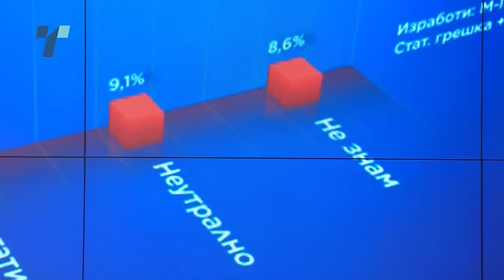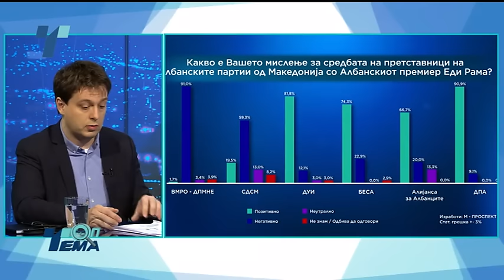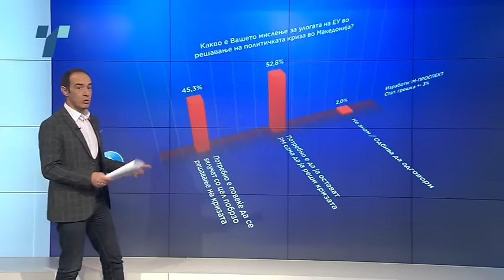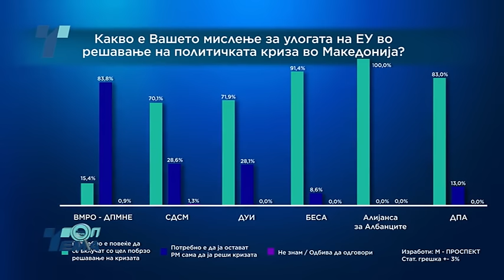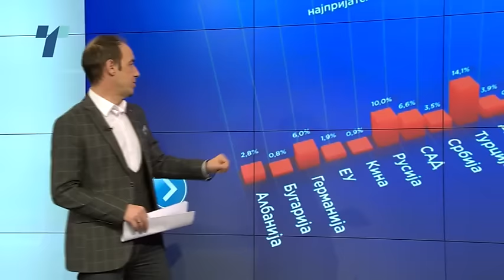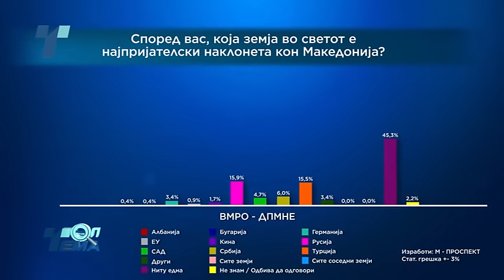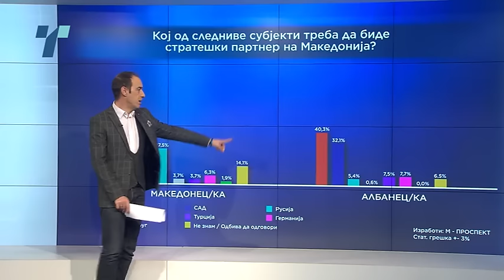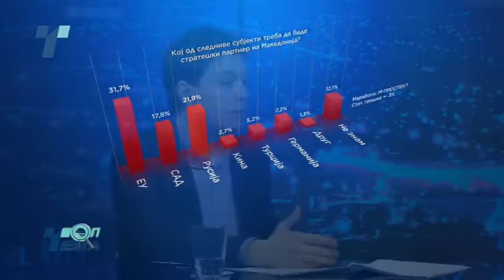Топ Тема На Ваша Страна (15.02.2017)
Топ Тема на Ваша страна го презентира вториот дел од анкетата на телевизија Телма изработена од МЦМС и М Проект. Ги отвораме прашањата поврзани со надворешната политика.
Која земја во светот е најпријателски наклонета кон Македонија - резултатите се изненадувачки во однос на мислењето од претходните анкети. Која земја е стратешки партнер на Македонија, но треба ли и ЕУ и САД да влијаат на решавањето на политичката криза во земјава? Во пресрет на формурањето на влада го имаме и прашањето: Какво е мислењето за средбата на преставници на албанските партии  од Македонија со албанскиот премиер Еди Рама.
Гости во студиото се аналитичарите Сашо Клековски и Алберт Муслиу и професорот од Правниот факултет д-р. Мишо Докмановиќ.